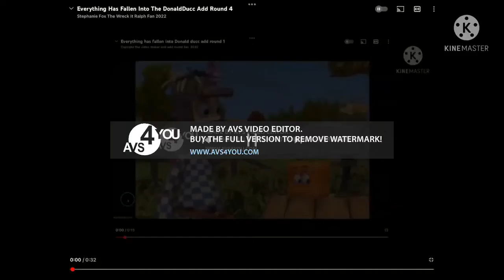Everything Has Fallen Into The DonaldDucc Add Round 6